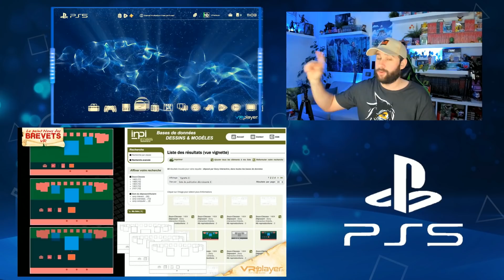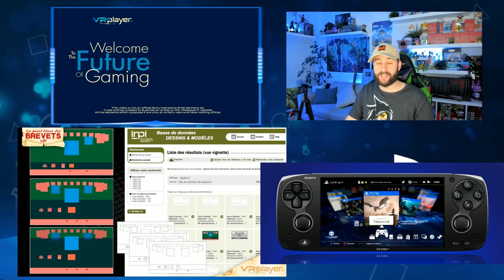Cartouche PS5 SSD? FAUX ! Interface PSVITA 2 Révélée? Resident Evil 3 Remake & Merci Nintendo Switch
Brûlant 🔥 Les Cartouches SSD pour la Playstation 5 : FAUX !! L'interface de la PSVITA 2 révélé ou Pour la PS5 ? On parle également de Resident Evil 3 Remake et du GROS Merci à la Nintendo Switch d'un studio !

Commander Pokemon Shield Switch
Commander Pokemon Sword Switch

Micro SD 200GO a 29.98€
Micro SD 256Go a 59€

Commander Luigi's Mansion Switch
Commander Links Awakening Switch
Doucle Pack + Steelbook Sword & Shield

Commander Fire Emblem Switch
Octopath Traveler
Daemon X Machina
Pokemon Let's Go Pikachu
Pokemon Let's Go Evoli

Assassin's Creed Switch
Mortal Kombat 11
Commander Crash Team Racing Switch

Salut Salut :)